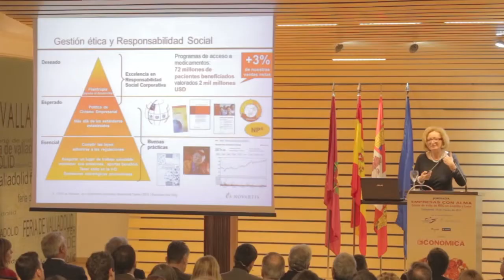Jornada: Empresas con alma, casos de éxito de RSC en Castilla y León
La junta impulsará el Plan de Responsabilidad Social de Castilla y León 2014-20, que se engloba dentro del III Acuerdo Marco para la Competitividad e Innovación Industrial, según adelantó Begoña Hernández, viceconsejera de Política Económica, Empresa y Empleo, durante la jornada 'Empresas con alma, casos de éxito de RSC en Castilla y León', organizada por la revista Castilla y León Económica con la colaboración de Fundación Caja de Burgos, Novartis, Prosol y Aquona.